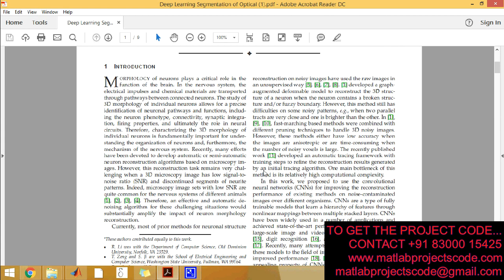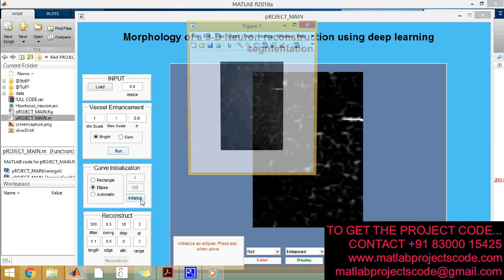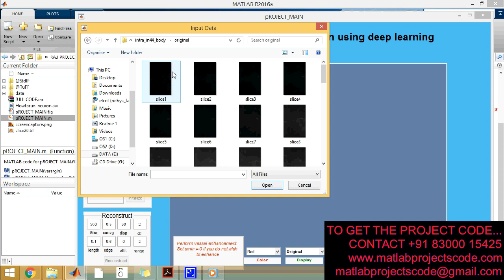Deep learning segmentation of optical microscopy images improves 3D neuron reconstruction